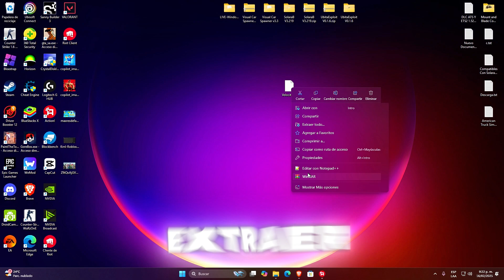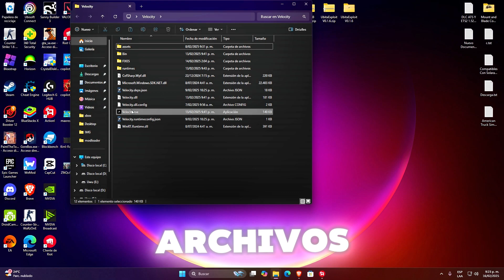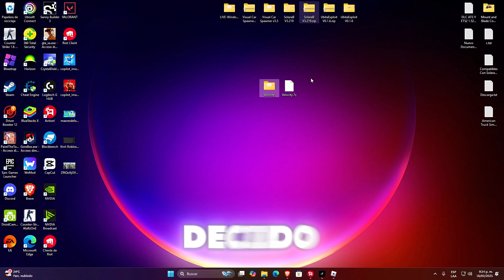Roblox Executor PC🚀(VELOCITY) BYPASS BYFRON +98% UNC | Nueva UPDATE [DESCARGA] 😱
🔥 DESCARGA SOLARA V6 Y TGX FLUXUS LITE Wave de EXPLOITS PARA PC ROBLOX Executor más poderosa en Roblox. En este análisis completo, exploraremos sus funciones, secretos y cómo usarla para dominar el juego. Si eres fan de Roblox, ¡no te pierdas este video! 💡🎮

Time Line🧭

0:00 Intro
1:00 Saludos
2:00 Review
3:00 Final

KEY WORDS❗